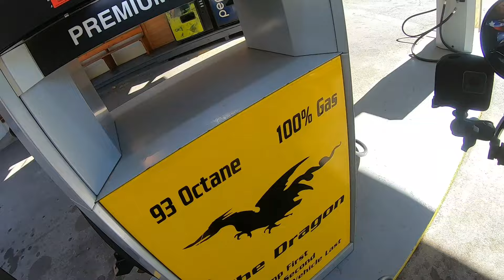Fuel stop, "Deals Gap Store"